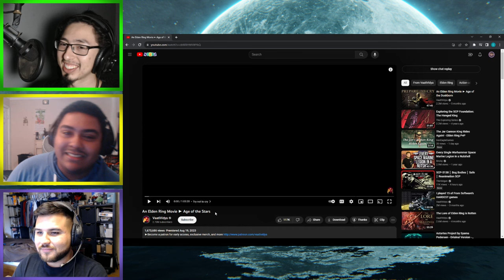Group Reaction to An Elden Ring Movie ► Age of the Stars | VaatiVidya REACTION!!